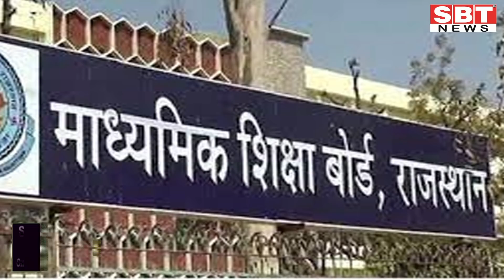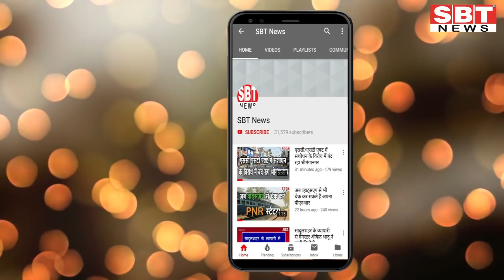3 जून : राजस्थान सुबह 10.15 बजे की 12 बड़ी खबरें | SBT News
About This Video:

3 जून : राजस्थान सुबह 10.15 बजे की 12 बड़ी खबरें

sriganganagar temperature
Barish, Barsaat
mansoon
new rules
kisan aandolan
rakesh tikait
kisan andolan
Rajasthan news
hariyana news
maharastra news
latest news
bjp
rahul gandhi
up news
News website
nonstop news
news headlines
today news
aaj ka news
online news
Headlines News
skymetweather